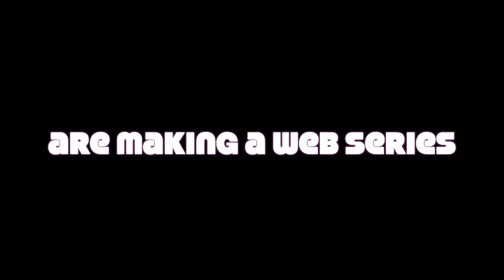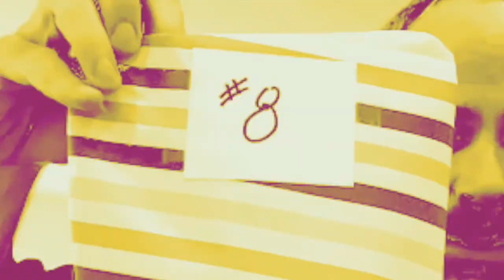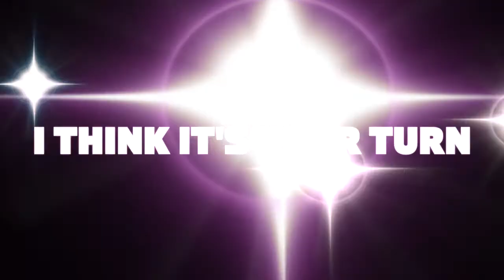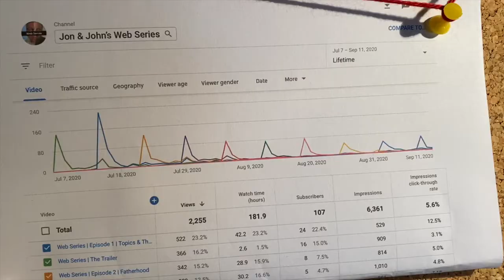Web Series | Episode 10 | The Big 10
Jon and John made a web series. This is the tenth episode. In this episode, they celebrate their 10th show.

ABOUT

Who the F are these guys? Jon Wolanske and John Kovacevich are San Franciscans who met in the Bay Area sketch comedy and improv world more than a decade ago. They performed together in San Francisco's "beloved" sketch group Killing My Lobster, including the world premiere of the award-winning play "Hunter Gatherers."

Eventually, they decided they wanted to do things like pay their rent and feed their families, so they did what lots of funny people have done before them—they got a job in advertising. Both of them are now advertising creative directors. Ten years ago, they were part of a group that created a show called "Morning Announcements" at ad agency Goodby Silverstein & Partners. It's taken them a decade to get over it and work together again.

LINKS